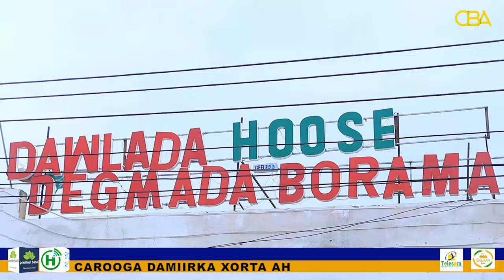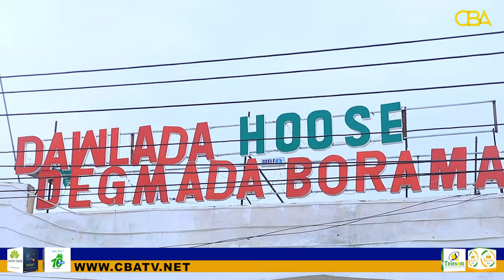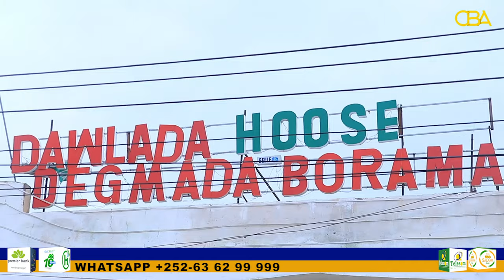Dawlada Hoose Ee Borama Ayaa Shaacisay Wakhtiga La Bilabayo Diiwaangelinta Hantida Maguurtada ah